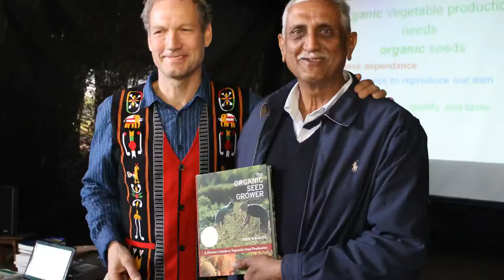Sarvadaman Patel - Part 1